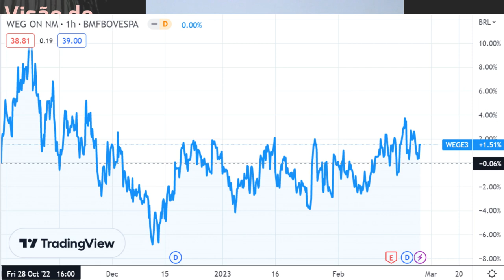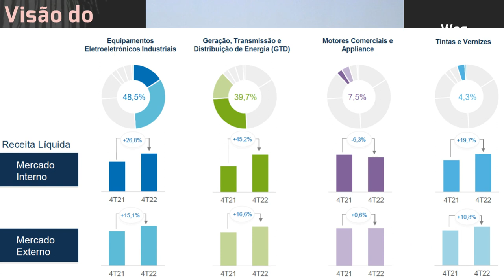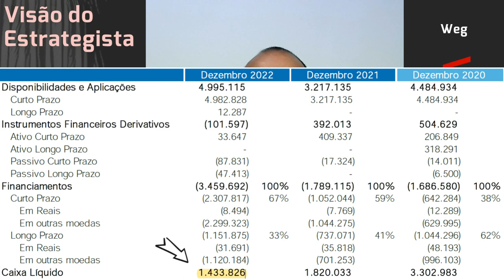25.02.2023 - Visão do Estrategista - Resultados WEG 4T22 - WEGE3